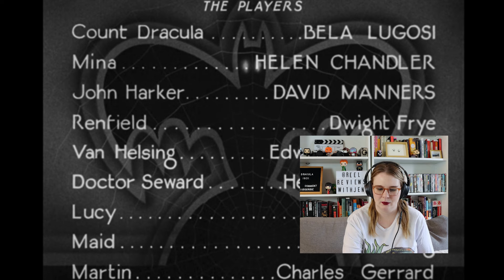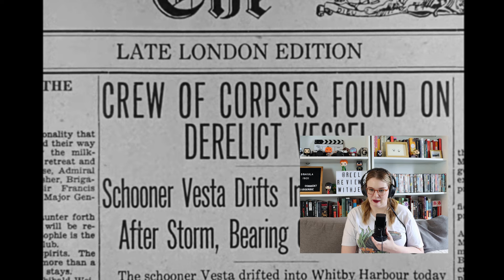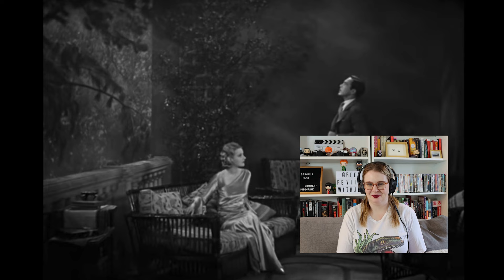DRACULA (1931) MOVIE REACTION AND REVIEW! FIRST TIME WATCHING!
DRACULA (1931) MOVIE REACTION AND REVIEW! FIRST TIME WATCHING! Dracula tells the story of Transylvanian vampire Count Dracula bends a naive real estate agent to his will, then takes up residence at a London estate where he sleeps in his coffin by day and searches for potential victims by night.

The film was directed by Tod Browning and Karl Freund and based on the book by Bram Stoker. Dracula stars Bela Lugosi as Count Dracula, Helen Chandler as Mina, Dwight Frye as Renfield,
David Manners as John Harker,  Edward Van Sloan as Van Helsing, Herbert Bunston as Doctor Seward and  Frances Dade as Lucy.

Check out this first time watching this classic horror 30's movie reaction video for Dracula and see if I can make it through this horror movie. Horror is a genre I've barely explored, mostly because I'm a huge wuss. Typically my Halloween movie viewings consist of Hocus Pocus and Halloweentown. This year I decided to expand my horror movie knowledge and try and watch these horror movie fan favourites.

Check out my first time watching this horror classic 1931 movie, Dracula and enjoy my reaction video!

00:00 Introduction
01:54 Reaction
17:50 Review